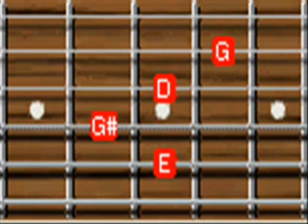11176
Tab for funky guitar riff ,to learn the riff check out my site